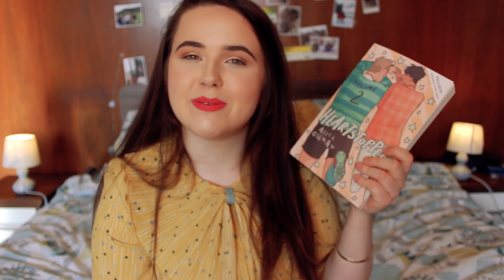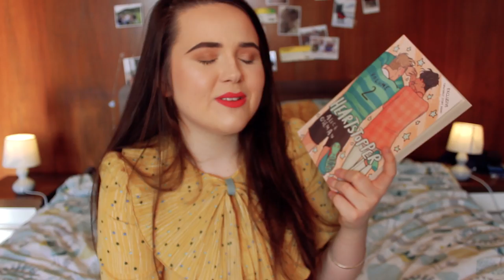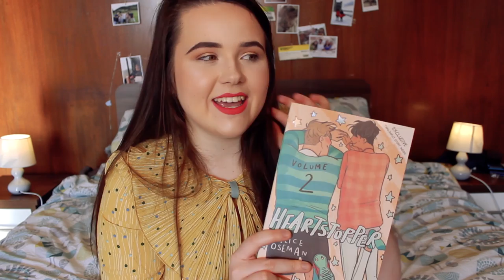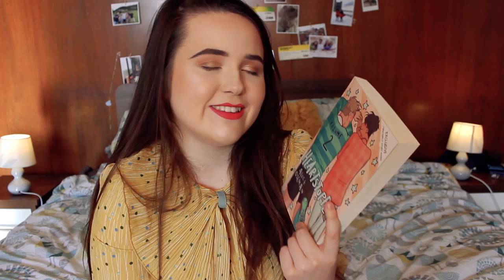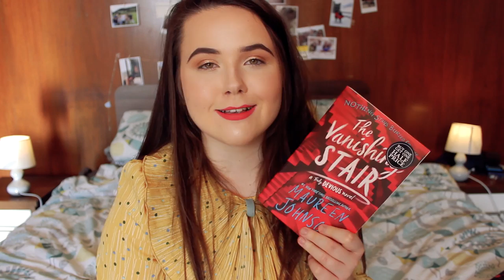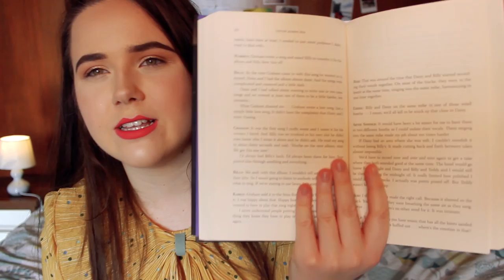BOOK RECOMMENDATIONS FOR WHEN YOU'RE SAD ✨ look after yourself with these cozy stories!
when we're feeling down or sad, sometimes we just need to read a certain type of book! I've tried to put together a list of some books I think are great for when we're feeling sad and need something to pick us up a bit or take our mind off things!